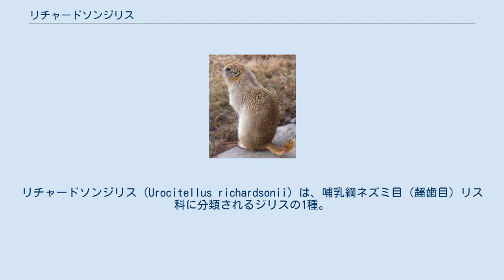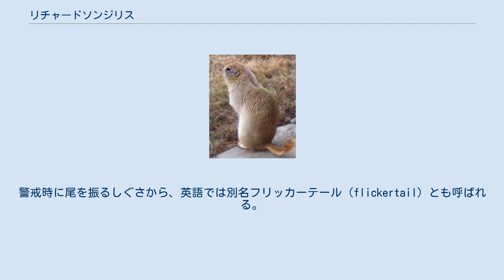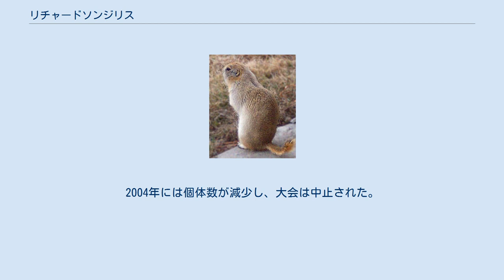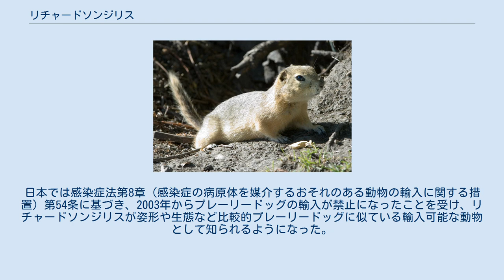リチャードソンジリス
リチャードソンジリス（Urocitellus richardsonii）は、哺乳綱ネズミ目（齧歯目）リス科に分類されるジリスの1種。
 カナダ南部およびアメリカ北部の草原に穴を掘って暮らす。
 アメリカ合衆国ノースダコタ州、モンタナ州西部、ミネソタ州西部、カナダアルバータ州南部、サスカチュワン州南部 メスは、頭胴長264-318ミリメートル、尾長55-82ミリメートル、体重120-590グラム。
オスは、頭胴長283-337ミリメートル、尾長65-88ミリメートル、体重290-745グラム。
 体重は、時期や環境によって大きく変化する。
オスの場合、冬眠前には440-745グラムあった体重が、冬眠が終わる頃には290-500グラムにまで減少する。
平均的にオスはわずかにメスよりも大きく、体重も重い。
被毛の色は背部が深い茶色、腹部が褐色。
尾は他のジリスよりも短く、毛量が少ない。
耳はとても短い。
 縄張り行動を見せるリチャードソンジリス 短い草の生えた平原に生息する。
昼行性で、地上および地下の巣穴で暮らす。
樹上性のリスのように木や高いところに登ることはない。
地下にトンネルを掘って巣を作る。
巣穴は最大で長さ10m、深さ25-75cmのトンネルといくつかの巣室、出入口からなる。
巣穴はアナホリフクロウなどの他の草原の生き物に奪われてしまうことがある。
近親のメス同士は社会性を持つが、オスは全くの単独生活者である。
 自分の巣穴の敷地周辺で縄張り行動を取るが、コロニーでは穴が近接していて、捕食者が近づいたときはお互いに発する警戒音を聞き取ることができる。
近年の調査では、超音波の警戒音が発せられると、コロニーの他のメンバーが応答することが示されている。
子は遺伝的に親に似ている鳴き声を持つことで、大人たちは緊急時に自分の子の声を聞き取ることができる。
 捕食者には、タカ類、イタチ類、アメリカアナグマ、コヨーテ、ヘビなどがいる。
 タンポポを食べるリチャードソンジリス 食性は主に草食性で、食物の80-100パーセントが植物で占められている。
主にイネ科植物や広葉草本の葉、花、種子を食べ、昆虫を食べることもある。
農地では、コムギやオオムギなどの作物の種子や若草を食べる。
 1年のうち6-8か月間を、地下の巣穴で冬眠して過ごす。
大人は6月から、その年に生まれた子は遅れて8-10月頃から冬眠を開始する。
オスは翌年3-4月に冬眠から目覚め、2-3週間後にメスが冬眠から目覚める前に縄張りを作り、繁殖に備える。
 年に1回繁殖する。
2-3週間の繁殖期の間、オス同士で激しい縄張り争いが起こり、多くのオスが、争いによる怪我や冬眠前に蓄えた脂肪が枯渇して、命を落とす。
こうした繁殖期の厳しさのため、メスの寿命が6年までなのに対して、オスの寿命はめったに2年を超えることがない。
 繁殖は、メスが冬眠から目覚めた3-5日後に行われる。
メスの発情期は約2-3時間で、その間に1-4頭のオスと地下の巣穴で交尾する。
妊娠期間は22-23日間、一度の出産で3-11匹の子どもを産む。
 子どもは生後28-30日まで地下の巣穴で過ごし、地上に現れるようになってから1-2週間で離乳し、1年で性成熟する。
 スコットランドの海軍医、博物学者、北極探検家である、ジョン・リチャードソン（「リチャードソン」とはリチャードの息子という意味）によって発見されたことから名付けられた。
警戒時に尾を振るしぐさから、英語では別名フリッカーテール（flickertail）とも呼ばれる。
アメリカのノースダコタ州は、リチャードソンジリスにちなんで州名の愛称をフリッカーテール州としている。
地面に穴を掘って巣を作ることから、gopher（ゴーファー、和名ホリネズミ）と呼ばれることもあるが、これは間違った呼び方で、本来全く違うホリネズミ科の動物の名称である。
 郊外の環境に生息するリチャードソンジリス 森林が農地造成のために開拓されたことで、生息範囲が拡大した。
草原に限らず、時には郊外の環境にも適応する。
郊外住宅地の歩道やテラスの下に彼らが掘ったトンネルを見つけることも一般的である。
 農作物を荒らすことや、牛などの家畜が巣穴の入り口に足を踏み外し怪我をする危険性から、農業の害獣とみなされることがある。
 農家や牧場主は、罠や銃殺、毒殺の他にもジリスを根絶する様々な方法を開発した。
その方法のひとつに、巣穴を酸素とプロパンガスの混合物で満たし、引火するというものがあ...